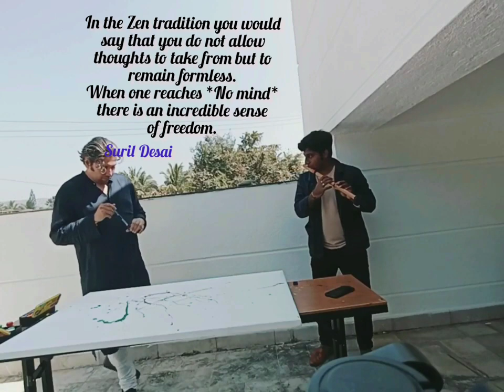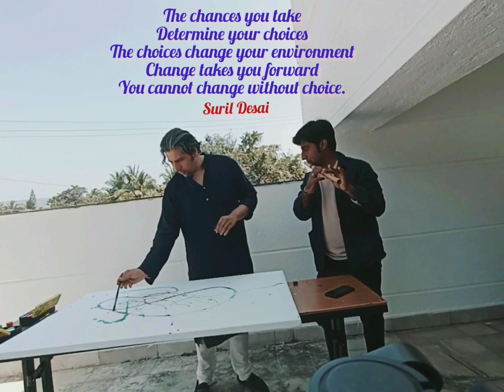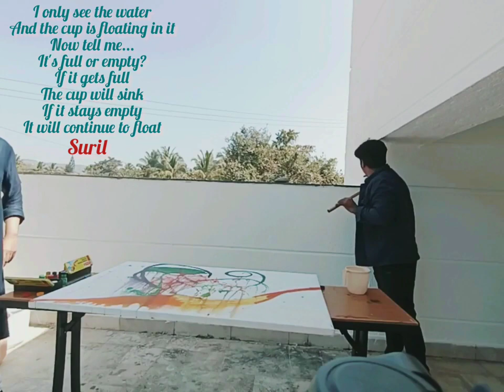Poetic Painting/Flute & colours/Magic moments by artist Suril N. Desai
Suril Desai is an artist, poet, lawyer, music lover and film maker from Mumbai. Suril has created over 700 canvases in about 3 years with his practice of *No mind* meditation. He has already had 3 successful shows in Mumbai, Madrid (Spain) and Rome (Italy). His message to all is "pick up a brush to paint, pick up some instrument and make beautiful music, do anything to make your heart sing with joy. Celebrate your life."